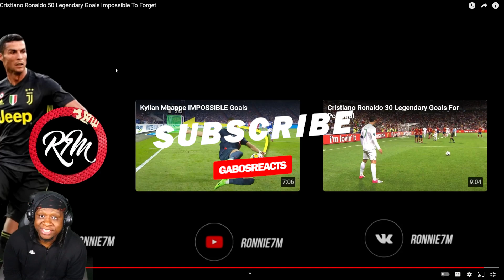American First Time REACTING TO Cristiano Ronaldo 50 Legendary Goals Impossible To Forget